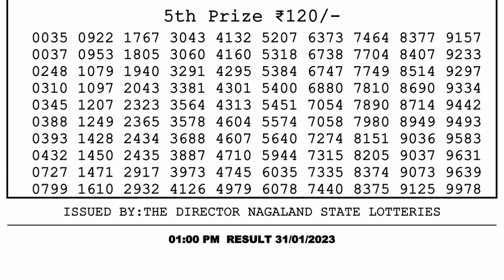Dear Lottery Sambad 1pm today 31.01.23 Nagaland State Lottery Result